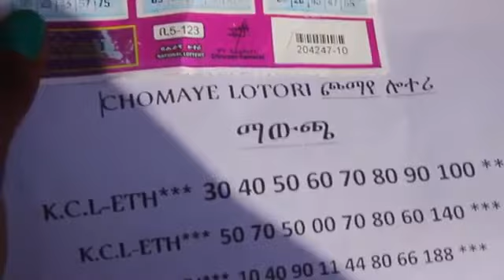GOLD DIGGER Left Her Loved One For Diaspora ስሜትን በ ሙዚቃ || SEMATEN BA MUSICA.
GOLD DIGGER Left Her Loved One For Diaspora Short Ethiopian Drama 2020.
True Story Touch By Short Ethiopian Drama From  baya, Don't Forget to Become a Family with us and Watch our Variety upcoming Videos.
ስሜትን በ ሙዚቃ || SEMATEN BA MUSICA.|

ደራሲ እና ዳይሬክተር
ኤልያስ ክ/ማርያም

          ተዋንያን
    በሀይሉ ግስላ (BaYa)
    አዜብ ዘርአብሩክ(Maki)
    ያፌት ግርማ (Mersha)
    ቤተልሔም ዳኜ
ልጅ ሮቤል ግስላ

ካሜራ እና ኤዲተር
   ኤልያስ ክ/ማርያም

                ልዩ ምስጋና
ብዙ ላደረገልን ለ ልዑል እግዚአብሔር
                  ምስጋና
ለ ዘኪ ኢንተርኔት ካፌ
      ካፍደም ፕላዛ ግራውንድ ፍሎር
ለ ምንተስኖት ከተማ ህትመት ሥራ
 ለ ብሩክ ግስላ
ለ አዜብ ዘርአብሩክ (maki)
ለ ቤተልሔም ዳኘ
ለ ያፌት ግርማ ቤተሰቦች
ለ ዘኪ
ለ አቤል
እንዲሁም ለዚህ ስራ መሳካት የበኩላችሁን ላደረጋችሁልን ምስጋናችን የላቀ ነው ።